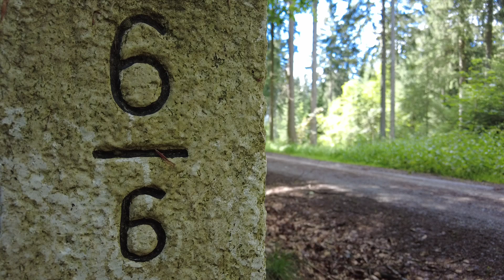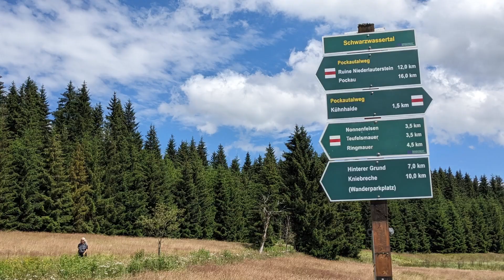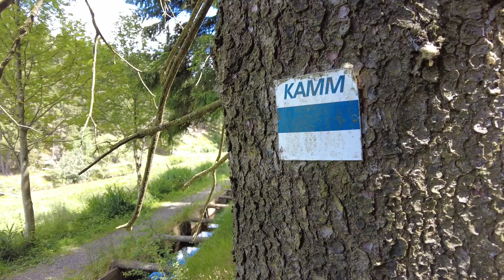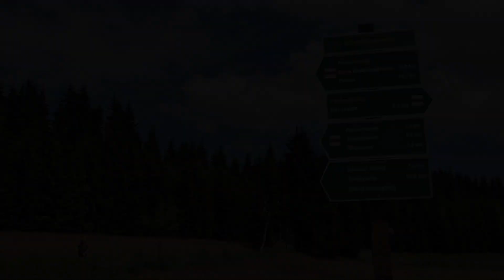Wanderung durch C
Von aufregenden Outdoor-Aktivitäten bis hin zu unbekannten Wanderzielen.
Nervenkitzel erleben beim Wandern durch sächsische Landschaften.

Z.B. unsere  Wanderung!
Mit Sigrid Markstein geht es mit Kul-und NaT(o)UR in die Landschaft.

Bei jeder Wetterlage wurden die Pflanzen am Wegesrand erklärt.

Taucht ein in die atemberaubende Schönheit Sachsens mit unseren exklusiven Wandervideos! Erlebt  die majestätischen Gipfel des Erzgebirges, die sich über grüne Täler erheben, und lasst euch von den geheimnisvollen Wäldern des Nationalparks Sächsische Schweiz verzaubern. Unsere Videos nehmen euch mit auf eine unvergessliche Reise durch malerische Dörfer, entlang kristallklarer Bäche und vorbei an historischen Burgen und Schlössern.

Taucht ein in die reiche Kultur und Geschichte Sachsens, während wir die Spuren der Vergangenheit entdecken.
Ob erfahrener Wanderer oder Neuling in der Natur, unsere Video bieten inspirierende Einblicke und praktische Tipps für eure nächste Abenteuerreise durch Sachsen.

Entdeckt die Schönheit Sachsens und lasst euch von unseren Wandervideos für Sachsen zu neuen Horizonten führen. Startet jetzt eure Reise und erlebt die Faszination der sächsischen Natur hautnah!

Glückauf & Glück zu!